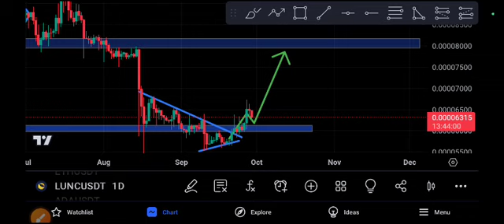LUNC OMG Terra classic Price Prediction